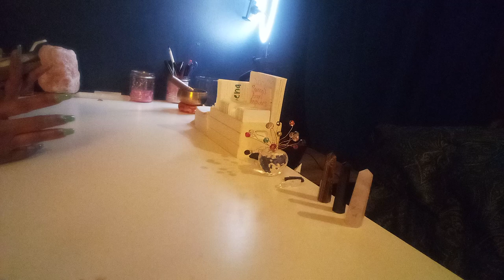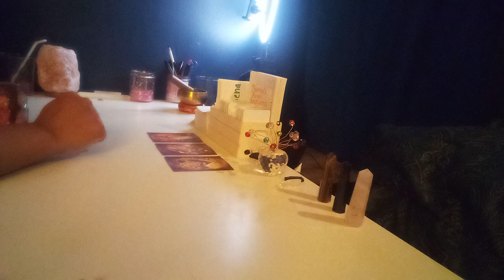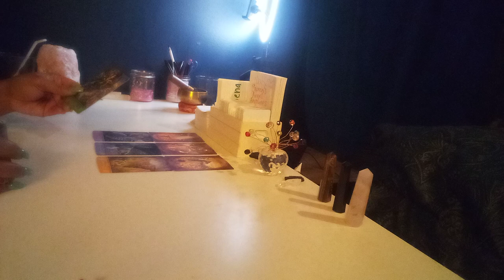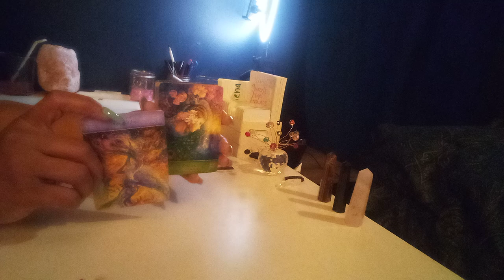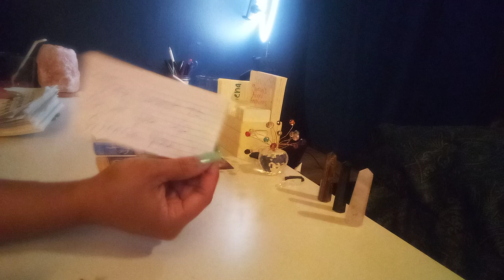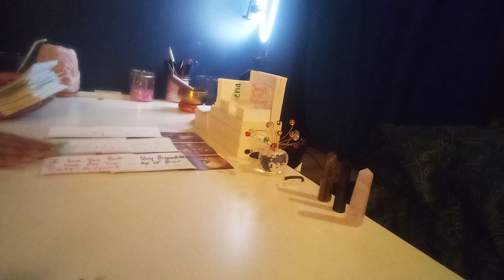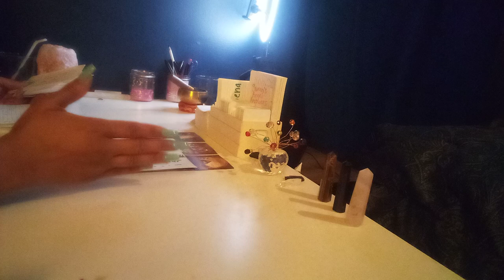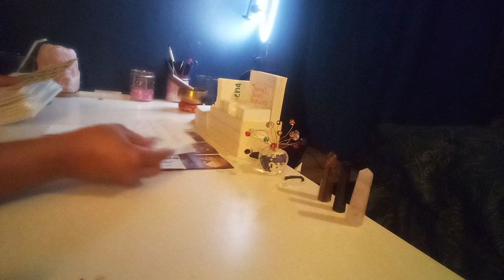A sister know u on top of ur game,want 2 stop u/silence u, u will let go/forward movement 4 U